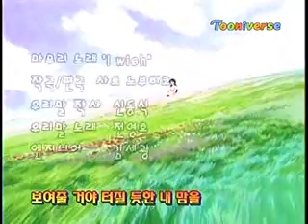Dokkiri Doctor (どっきりドクタ, 우당탕탕 닥터지) Ending (Korean)